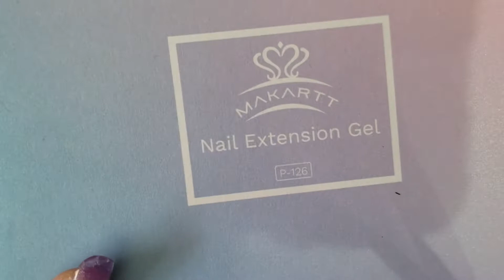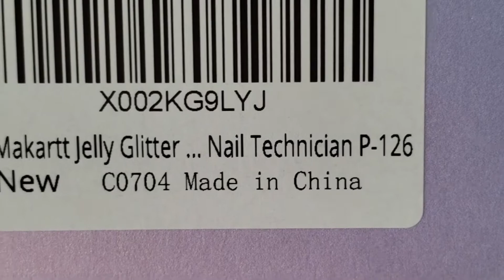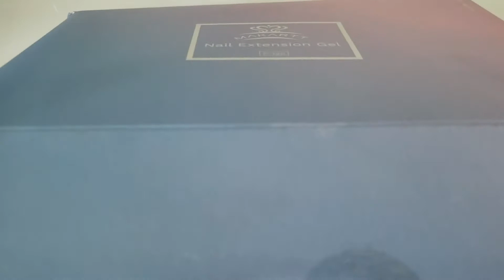VLOGMAS DAY 6 - MAKARTT GLITTER JELLY POLYGEL KIT Unboxing and Review - DIY NIN JA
In this video, I unbox and review the Makartt glitterjellypolygel kit and give you my first impressions.

BOBA BAE NINJA SWEATSHIRT
BOBA BAE NINJA TSHIRT

All Things Nails-
MAKARTTF JELLY GLITTER POLYGEL KIT
BTA|RTBOX Coffin Nails
MODEDLONES FOIL GLUE Kit
HOLO GLITTERF GEL POT KIT
Nail Practice Stand
Bling Nail Glue Gel Kit
200 pcs Nail Foil Transfers